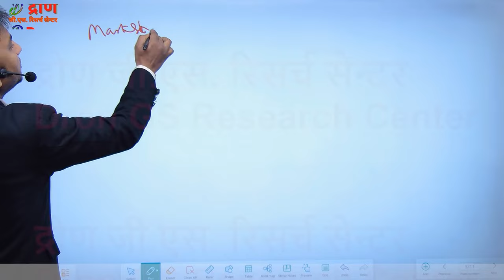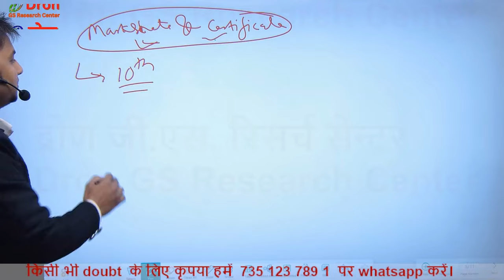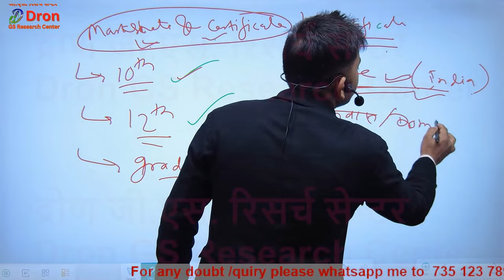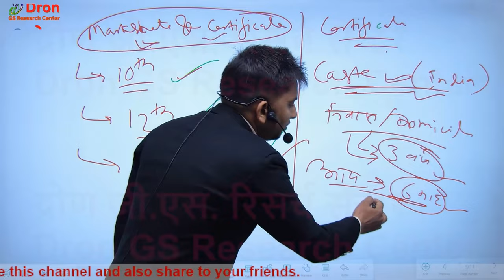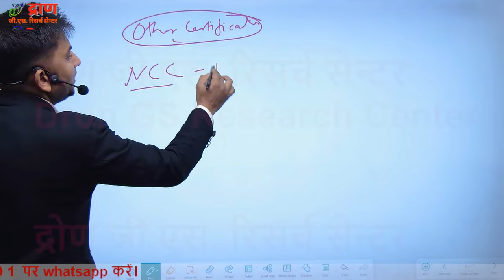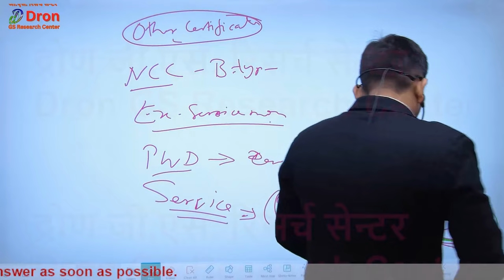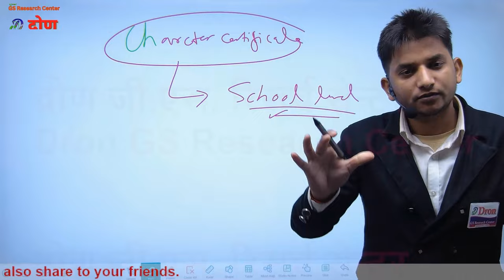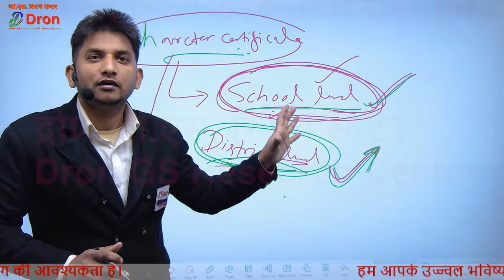EMRS hostel warden important documents 2023 । आज ही बनवा लो, नहीं तो पछताओगे । emrs hostel warden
इस विडियो में emrs hostel warden important documents का बारे में समझाया गया है।
 This video is about the information of emrs hostel warden important documents 2023.

emrs answer key 2023
2) emrs hostel warden cut off mark 2023
3) emrs jsa cut off 2023
4) emrs hostel warden cut off
5) emrs tgt answer key
6) emrs answer key tgt 2023
7) emrs answer sheet
8) emrs answer key lab attendant
9) emrs tgt answer key 2023
10) emrs answer key hostel warden
11) emrs answer key pgt
12) emrs pgt cut off 2023
13) emrs jsa cut off
14) emrs answer key kaise milaye
15) emrs answer key milane ka tarika
16) emrs answer key 2023 kaise dekhe